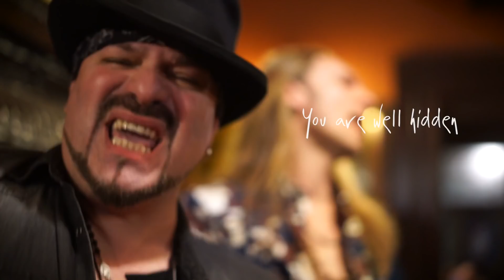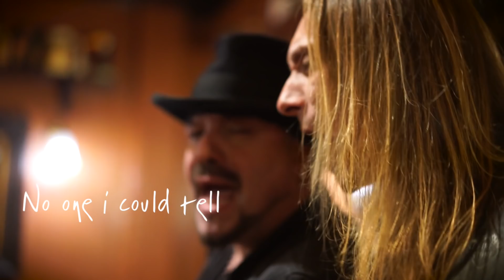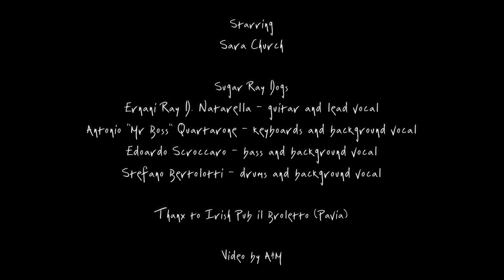Sugar Ray Dogs - Snow in the desert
Ultra Sound Records Presents:
from the CD: Absolutely Nothing
Ernani Ray D. Natarella - Guitar and lead vocal
Antonio "Mr Boss" Quartarone - Keybords and armony vocal
Edoardo Scroccaro - Bass and armony vocal
Stefano Bertolotti - drums and armony vocal